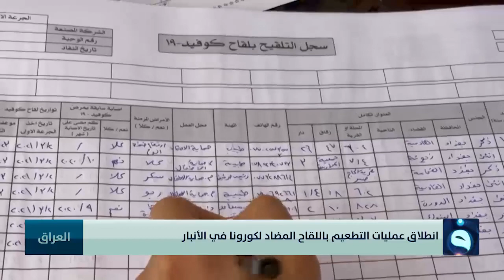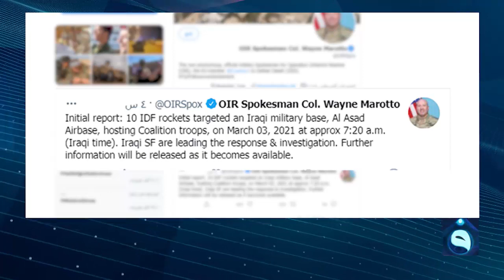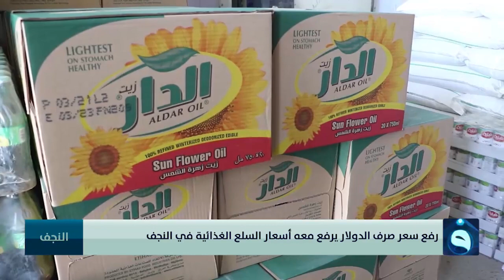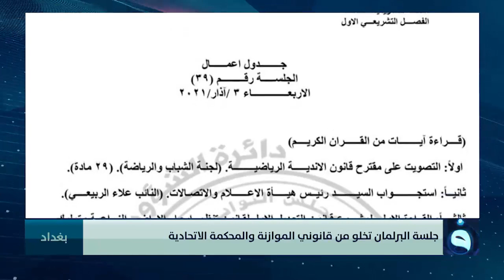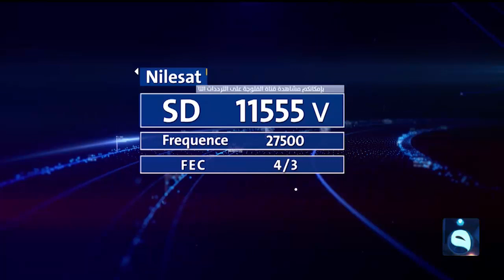الحصاد الإخباري من قناة الفلوجة مع سـؤدد طارق 3-3-2021